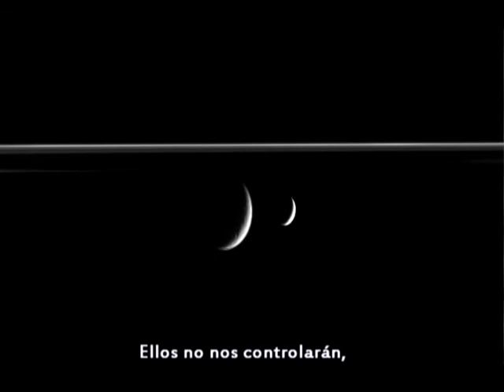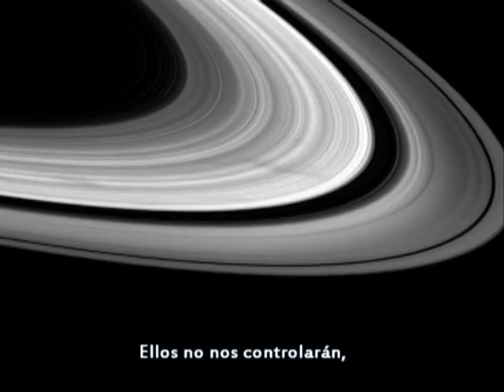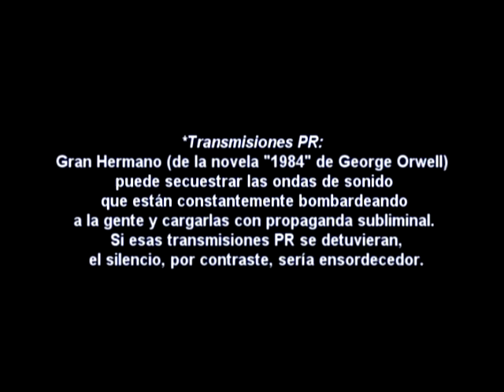(audiovisual) MUSE - Uprising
Editado en Sony Vegas.

Materia: Teoría del Montaje II
Trabajo Práctico para el Instituto Superior Bristol de la carrera de Realización de Cine, TV y Video.